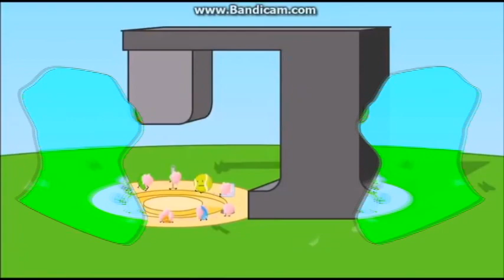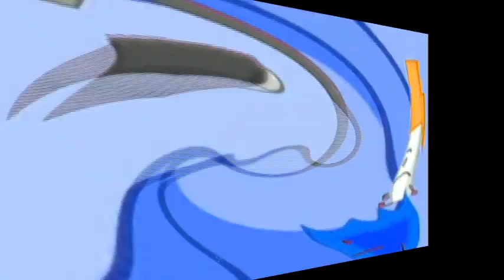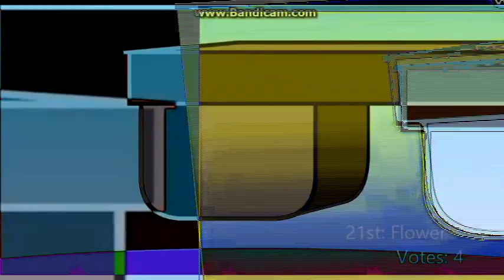Veg Replace Tennis Battle For Dream Island All Eliminations Rounds